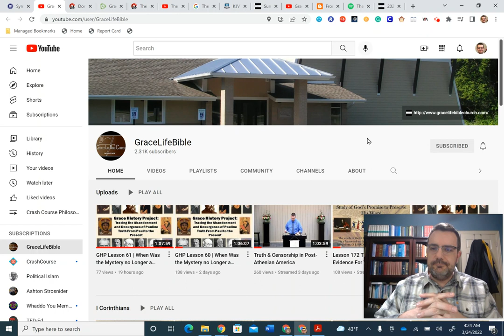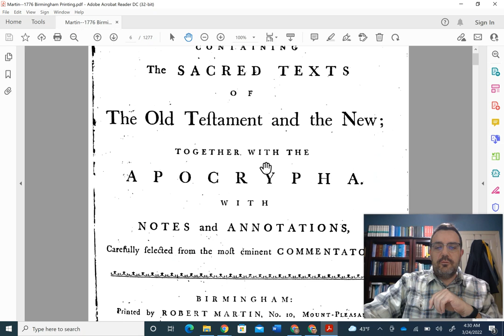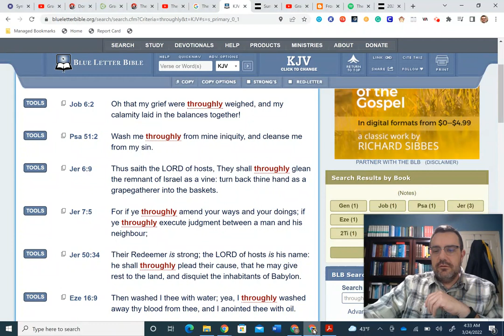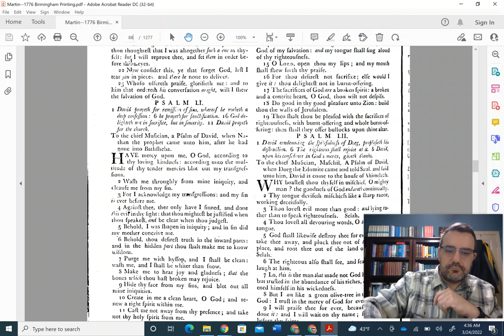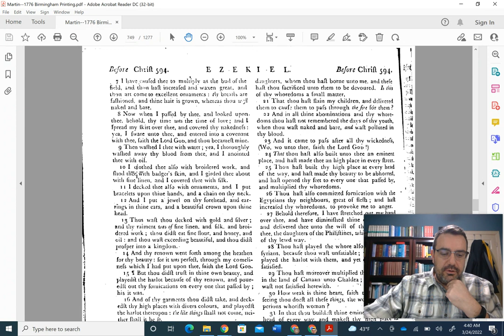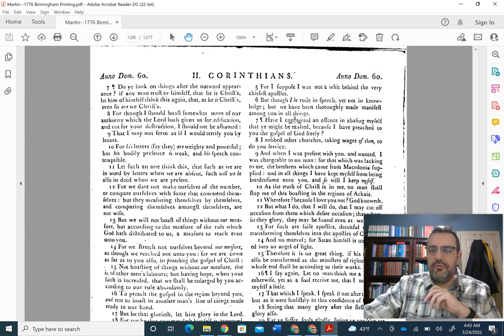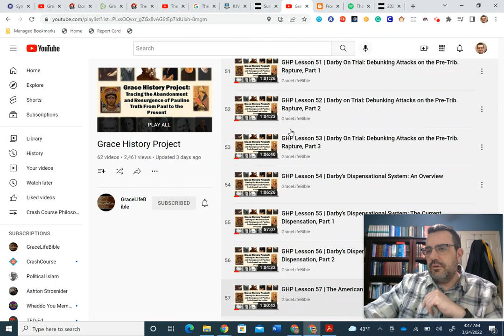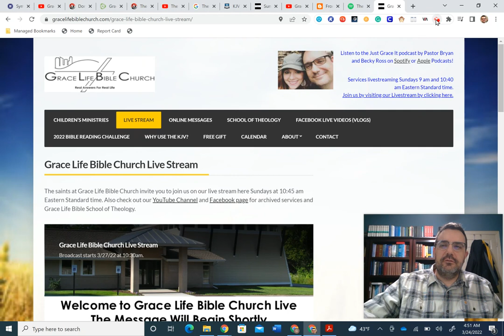Further Thoughts on Throughly & Thoroughly From A 1776 British Printing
The King James Bible in America: An Orthographic, Historical, & Textual Investigation

Sonship Edification: Tracing Its Origin & Development Within the Mid-Acts Grace Movement (PDF Document)